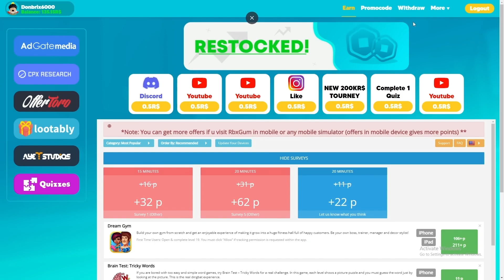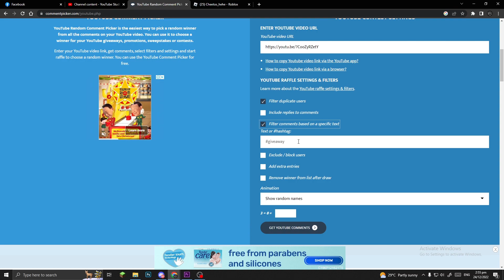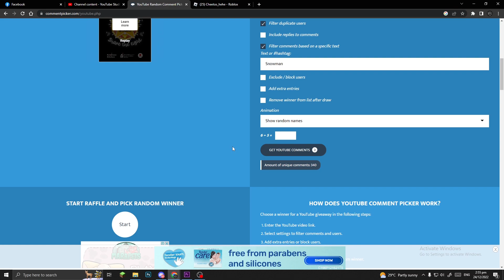BUKSAN ANG MGA GIFT "Grabe" Pet Simulator X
Random Gaming 👉 Soon
-Tags-
donbrix
roblox
tagalog